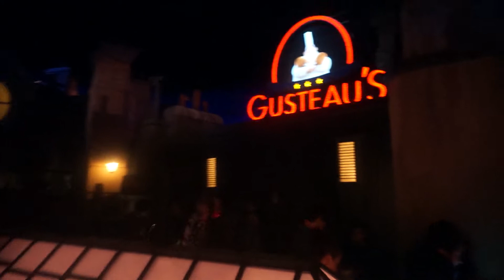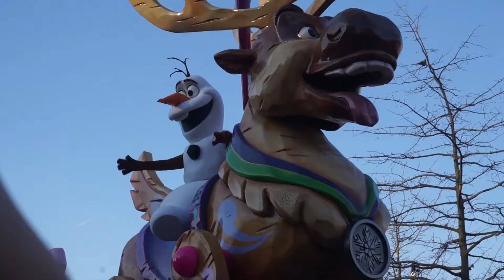Disneyland Parijs 25 jaar 2/3 [vlog #60]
Hoi, wij zijn Justian en Cindy. We hebben een zoontje, Jayden, en de tweede is op komst.
Wij vloggen over ons gezinnetje en onze vakanties naar Disney World en Disneyland Parijs.

We uploaden vier keer per week. Op maandag volg je onze Disney World avonturen, op woensdag ons doordeweekse leven, vrijdag is er een zwangerschapsupdate en op zondag zie je wat we zoal in het weekend uitspoken.

Veel plezier met kijken! En we vinden het altijd leuk als je een reactie geeft!